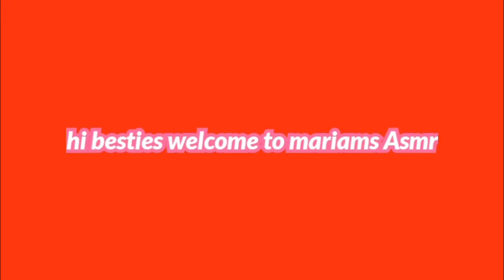ASMR✨I GAVE MY SISTER, A TICKLISH, AND RELAXING OILLY BACK MASSAGE,SCRATCHING WITH GUM CRACKING.